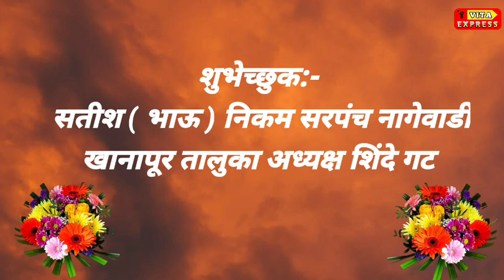आज वाढदिवस आमच्या लाडक्या दादांचा..!!